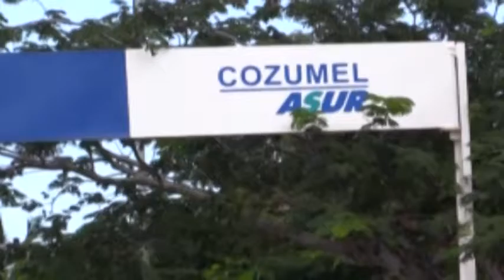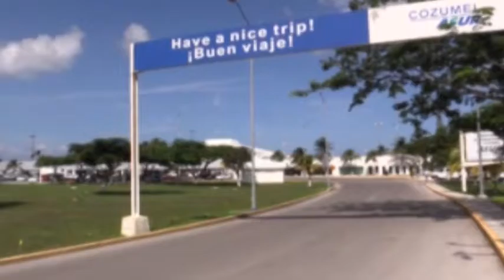Cooperativa de transporte aeropuerto alerta por nueva empresa de trasnporte 19/1/2017